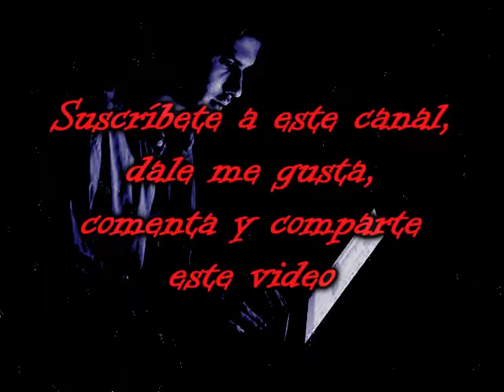Relatos de terror de Internet PARTE I (relato de terror real Loquendo)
Hola a todos, ¿como están?. Espero que bien. Les saluda el equipo de Investigaciones Ocultas compuesto por quién les habla (Invocultas), Drugocultas y Hierofante.

El conocido foro se caracteriza porque uno obtiene respuestas a miles de dudas.
Dicha página es muy solicitada por cientos de miles de personas en Latinoamérica y España, ya que siempre habrá alguien que responda a cualquier pregunta que hagamos.
Para las personas que disfrutan del misterio y el terror, así como de leer relatos de fantasmas, brujas, duendes, etc., esta página también es muy útil, ya que encontraremos muchas historias impactantes y de primera mano.
Yo simplemente he escogido unas cuantas de las decenas de historias vertidas en dicho foro.
Un consejo que les doy es que apaguen la luz de sus dormitorios para que tengan una mejor velada de terror.

El canal de ustedes, Investigaciones Ocultas.
Por favor, comparte tus experiencias y haznos sugerencias en la caja de comentarios de este video.

Allí verás interesantes publicaciones y allí, también, podrás publicar y comentar.

Si deseas contarme tus experiencias o compartirme archivos e información interesante en un trato más íntimo, hazmelos llegar por mensaje a este correo: .

Saludos a todos ustedes de parte del equipo de Investigaciones Ocultas.
Sin nada más que decir, Invocultas, Drugocultas y Hierofante se despiden. Hasta el próximo video.